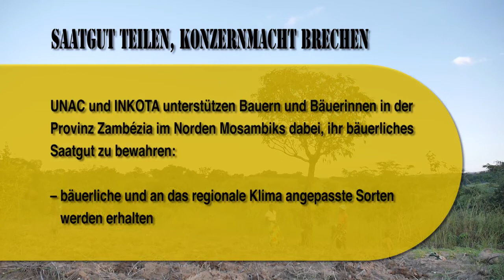Saatgutsouveränität zurückerobern: Bäuerliches Saatgut in Mosambik (INKOTA-Doku)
Viele Bauern und Bäuerinnen in Mosambik wollen kein Hybridsaatgut. Sie wollen ihr bäuerliches Saatgut zurück und damit die Kontrolle über natürliche Ressourcen und ihre Ernährung. Zusammen mit der nationalen Bauernorganisation UNAC unterstützt das INKOTA-netzwerk die Interessen der Kleinbauern und –bäuerinnen in Mosambik. Dafür gründet UNAC mit den Bauern und Bäuerinnen Kooperativen und baut Saatgutbanken auf, welche die Zucht und Verteilung von lokal erzeugtem und angepasstem Saatgut fördern, z.B. für Mais, Maniok und Süßkartoffeln. Wichtige Schritte für die Ernährungssouveränität der Bevölkerung!

Produktion: Kamera, Sound, Editing: Peter Steudtner / panphotos.org
Vielen Dank an alle Mitwirkende:
ProtagonistInnen: Francisco Paulino Mala, Flor Antónia Soarez, Damião Caixão, Joaquina António, Bartolomeu António Nvacha (UNAC) und Leandro Marcos Siqueia (UNAC)
Redaktion: Peter Steudtner, Jan Urhahn und Christine Wiid (beide INKOTA-netzwerk e.V.)
SprecherInnen für Voice Over: Magdalena Freudenschuss, Hjalmar Lorenz, Marco Mittelstädt, Anton Steudtner und Gregor Zielke

Die Arbeit des INKOTA-netzwerks e.V. zu diesem Thema wird von der Europäischen Union finanziell unterstützt. Für den Inhalt dieses Films ist alleine das INKOTA-netzwerk e.V. verantwortlich; der Inhalt kann in keiner Weise als Standpunkt der Europäischen Union angesehen werden.